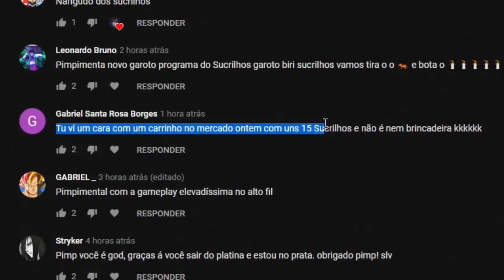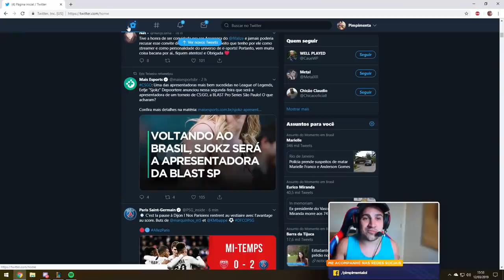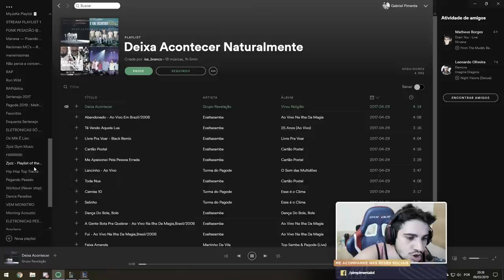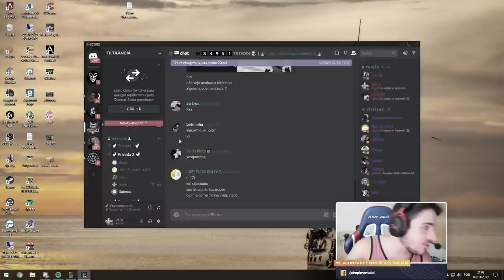LEBLANC AD FULL CRÍTICO É UM ABSURDO!